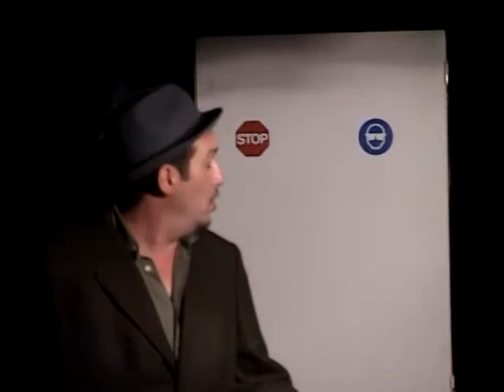La espera (parte 1 de 2)